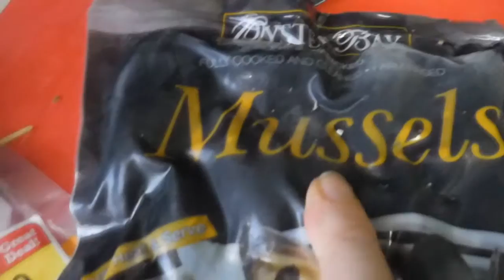VAN LIFE: REDNECK MASSAGE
↓↓↓↓↓↓More Links Bellow↓↓↓↓↓↓↓

OUR REACTION VIDEOS:
We are SO excited for this:

ABOUT US!